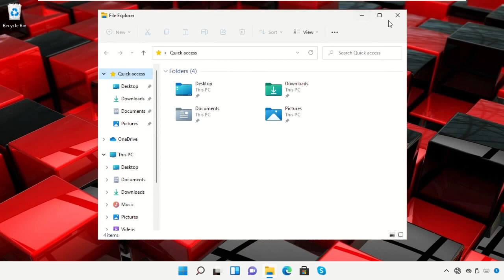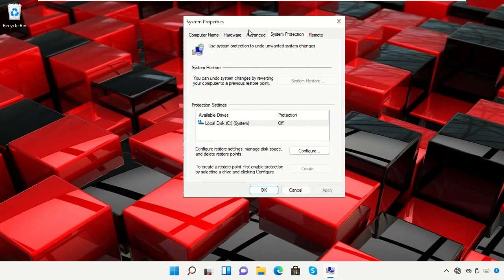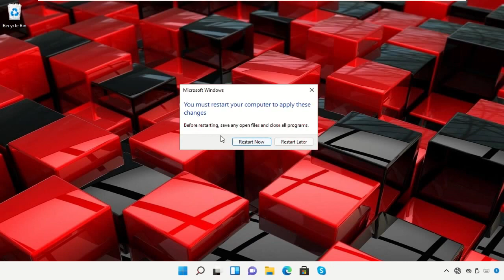SOLVED Usable Ram Fix Windows 11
Usable Ram Fix Windows 11

Guide : [ Usable Ram Fix Windows 11 ]